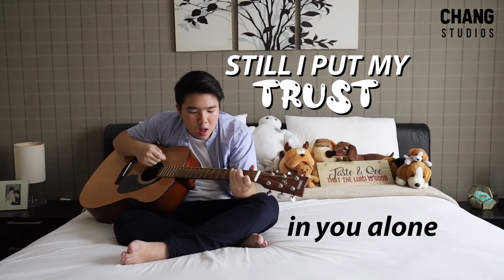Next to Me | Acoustic | Justin Chang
written by Justin Chang

When everything is dark
When everything is cold
When hope seems lost
I hold on to you...to you

When storm rages in
When thunders crash in the sky
But all I see is you
You alone

God you're my rock, my fortress
Place of peace
With you I will not tremble
Cause that's who you are
That's who you are

Place of peace
With you I'm filled with comfort
Cause Jesus you are

There'll be thousands falling next to me
Ten thousands by my side
Still I put my trust in you alone
For all of my life

But I know you're standing next to me
You're my victory